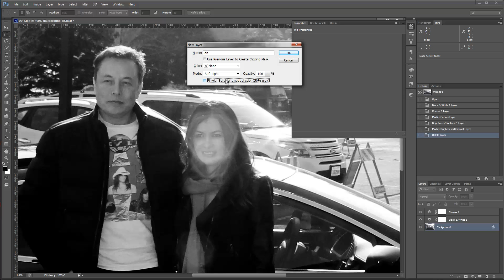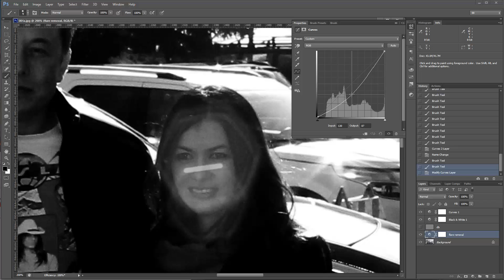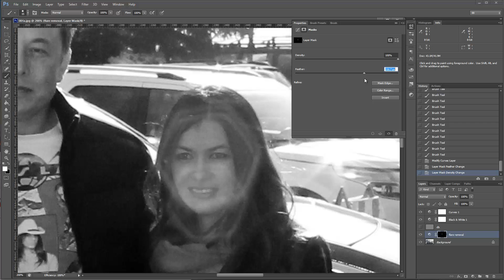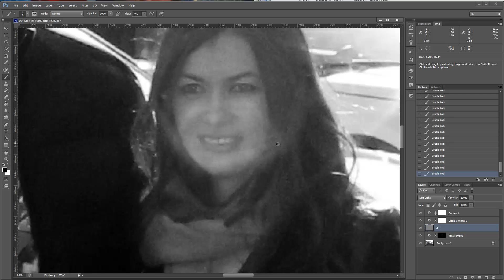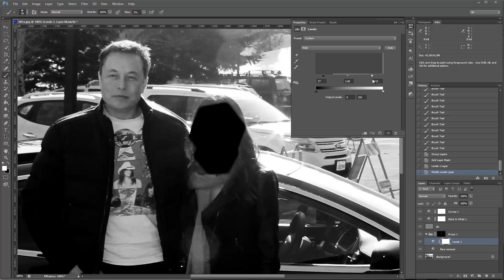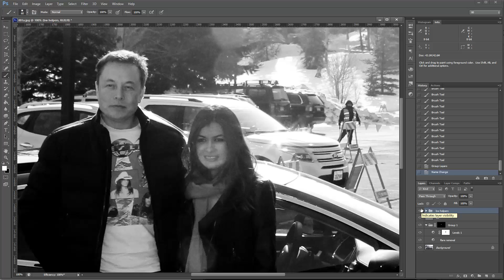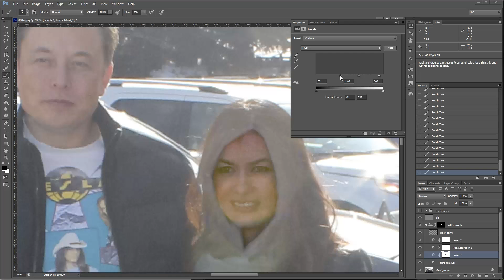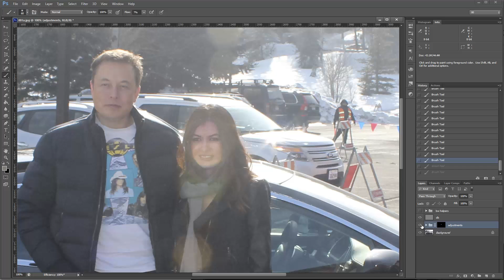Lens Flare Removal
I was asked how I did this, so here it is.